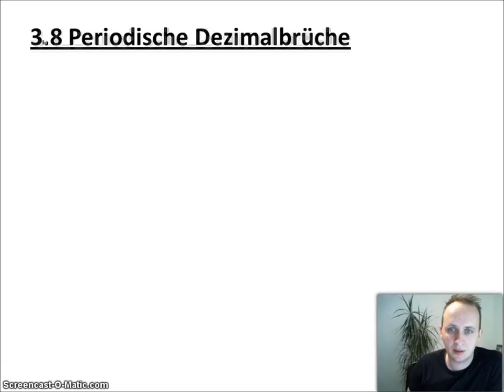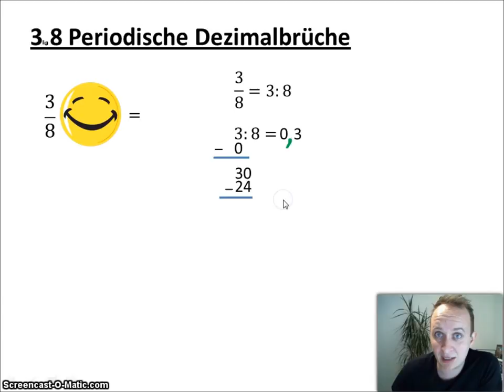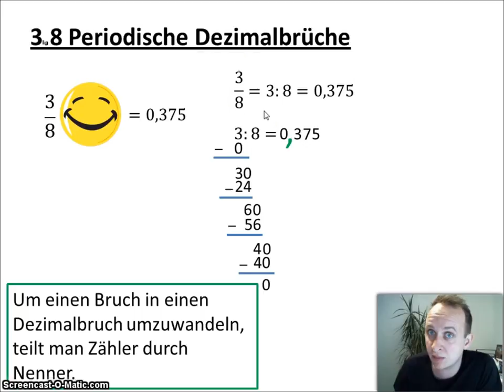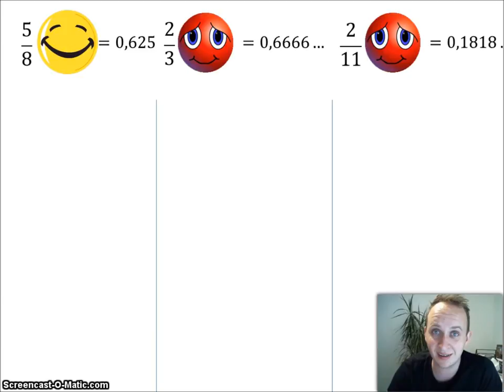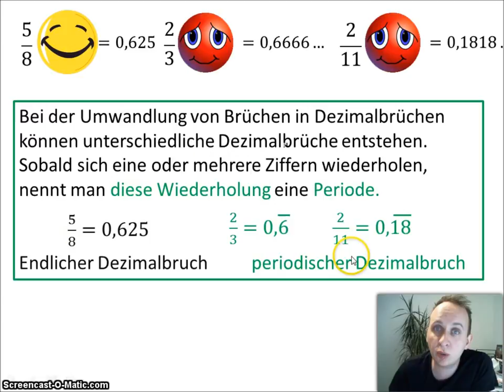4.7 Periodische Dezimalbrüche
Manche Kommazahlen wollen einfach nicht enden. Solche nennt man periodische Kommazahlen oder Dezimalbrüche. Wie man sie erkennt oder wie man auf diese stößt, das zeige ich Euch in diesem Video.